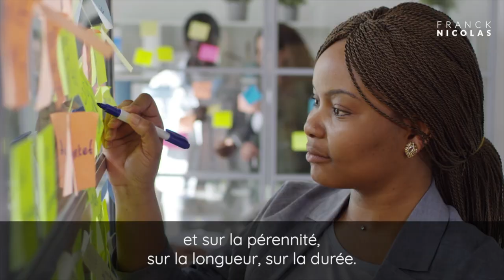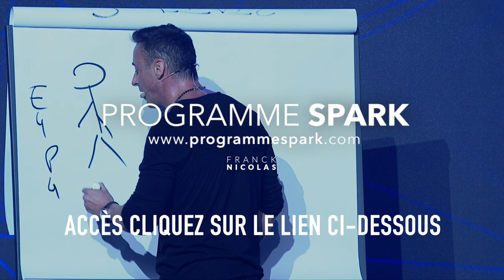Comment Devenir un "Super" Humain I Franck Nicolas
Il n'y a pas de véritable échec sans abandon. Ce ne se sont que des phases d'essais et d'erreurs, qui peu peu, nous conduisent vers le succès.
Tout n'est donc qu'une question de stratégie, d'action et de patience.
Mais comment tenir sans un super mental ? impossible.
Voici quelques clés qui vont vous aider

🔥Programme SPARK🔥
Vivez la vie & les affaires que vous aimez. Les inscriptions sont ouvertes pour quelques jours seulement
⭐️ Le Sommet Spark est de retour ! ⭐️
Un événement de 5 semaines en ligne pour vous aider à mieux rebondir dans cette période de crise économique. Conférences digitales en direct, ateliers, groupe privé, partages: si vous avez faim de réussir, nous avons ce qu’il vous faut.